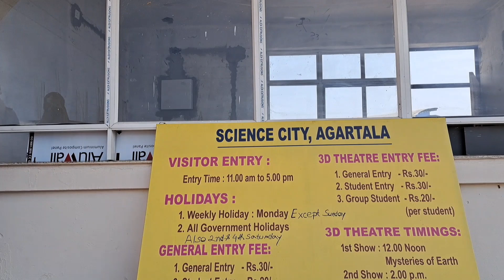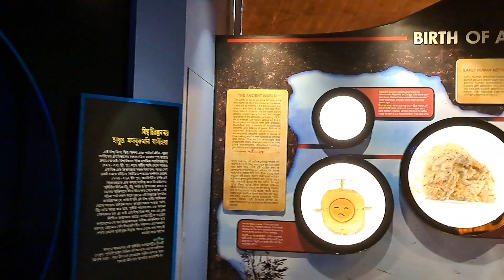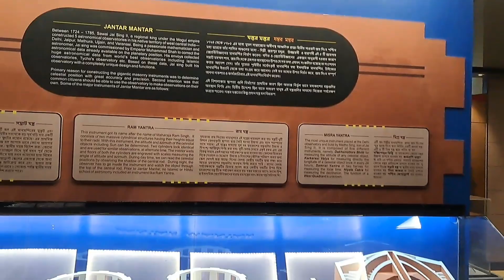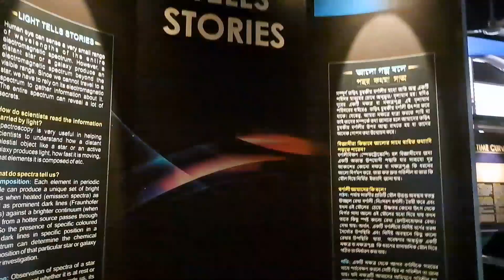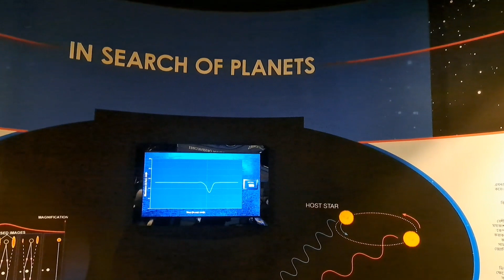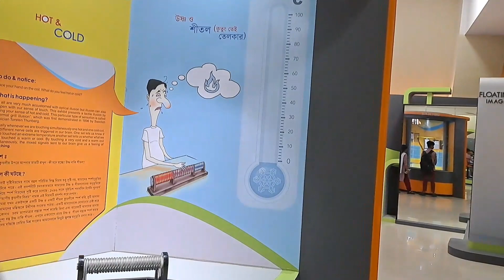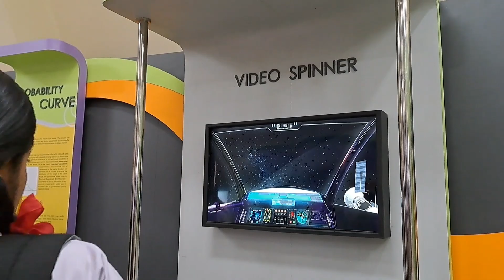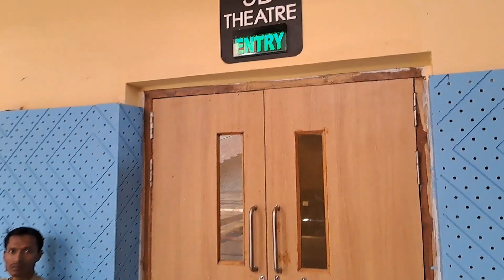Science City of Agartala | New Modern Science Centre | very Funny | Tripura, India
About agartala Science City.
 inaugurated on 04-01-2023